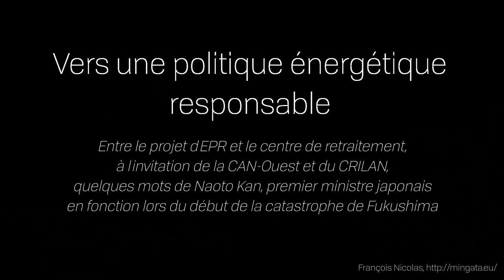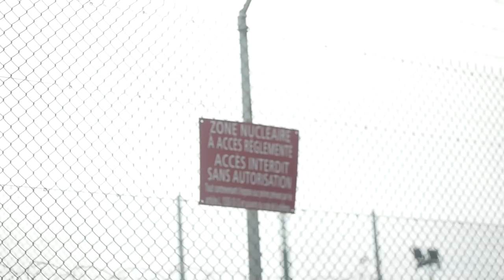Entre EPR et déchets radioactifs, déclaration de Naoto Kan vers une autre politique énergétique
Entre le projet d'EPR et le centre de retraitement, à l'invitation du Collectif antinucléaire Ouest et de la CRILAN quelques mots de Naoto Kan, premier ministre japonais en fonction lors du début de la catastrophe de Fukushima.